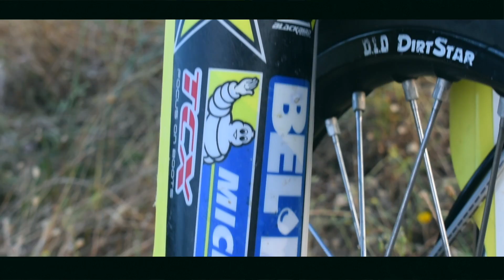HO PROVATO HUSQVARNA 250 2018... una b0mba